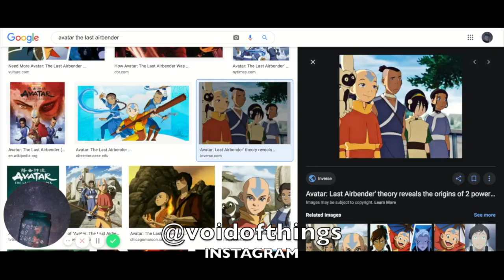atla animals watercoloring | time-lapsed painting process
Avatar the Last Airbender was a childhood favorite of mine. I used to watch it all the time with my cousins! With its recent release on Netflix, I rewatched the show and was inspired to do a watercolor artwork on the adorable animals in this fantasy world.

A quick thank you to JayJen for the background music! Please check him out below!

Our channel covers a variety of creative fields, including art, book/novels (booktube), educational videos/information, music, motivational videos, quotes, and games (video and otherwise) !

Time Stamps:
Intro - 0:00
Sketching - 0:21
Watercoloring - 3:52
Finished Image - 7:40